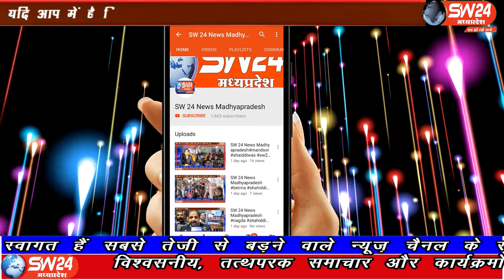SW 24 News Madhyapradesh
इंदौर शहर में लॉक डाउन की वजह से थमी हुई ट्रेनें फिर से चलने को तैयार है लंबे समय बाद रेलवे प्रशासन कोरोना इन स्पेशल ट्रेन चलाने जा रहा है एक लंबे अरसे के बाद ट्रेनों के चालू होते ही रेलवे स्टेशनों पर यात्रियों की रौनक दिखाई दी। इंदौर ब्यूरो राकेश सच्चर के साथ दीपक और अभिजीत सिंह की रिपोर्ट